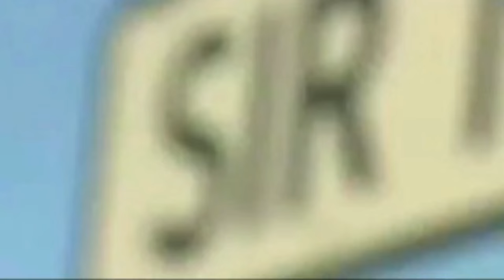Manchester United Tribute - Magic United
This is how if feels to be magic. This is how it feels to be United.
Have a look at the history through many ups and a few downs.

Video: Thomas Teige Sporsheim